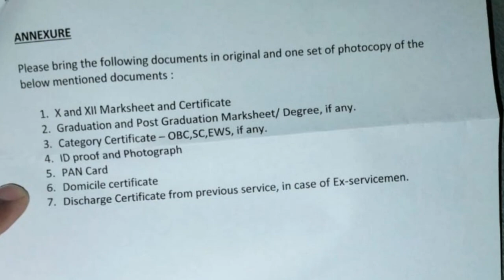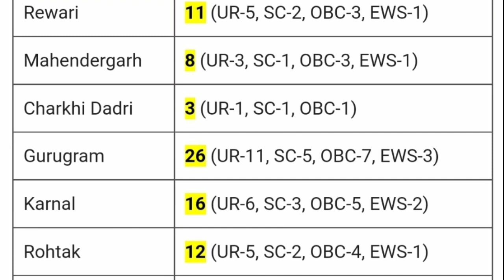Pnb Peon आज का Document Verification Full Detail Information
pnb peon salary 2022,
pnb peon salary 2021,
punjab national bank peon salary per month,
punjab national bank peon salary tripura,
hp pnb peon salary,
pnb peon vacancy 2022 salary,
pnb peon salary per month,
pnb peon in hand salary,
peon salary in pnb bank,
punjab national bank peon job salary,
salary of pnb peon,
pnb bank peon vacancy 2022 salary